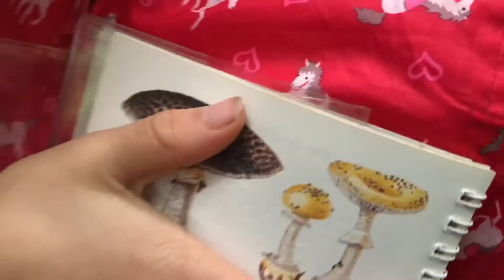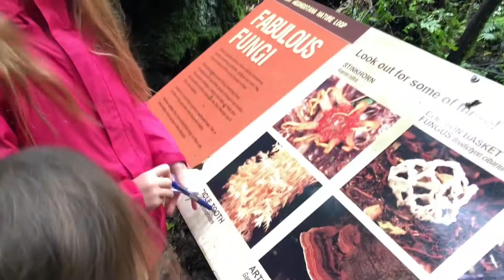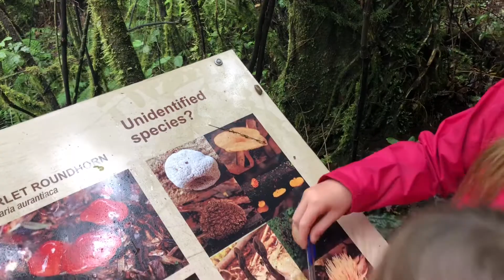Mushroom Hunters New Zealand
Mushroom Hunting in New Zealand

Te Reo Maori -with english subs